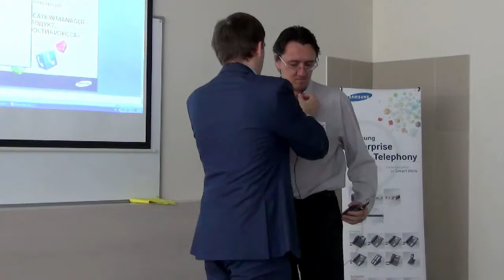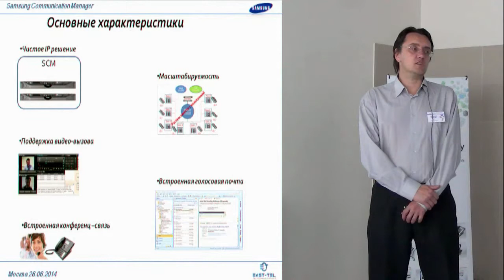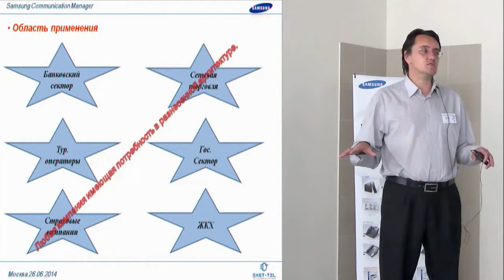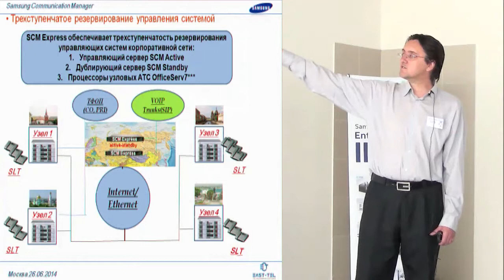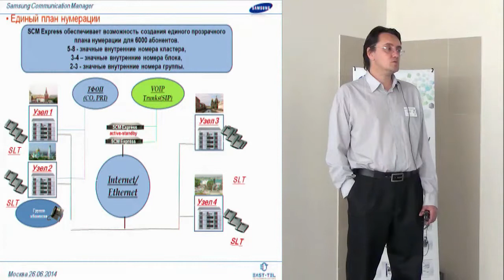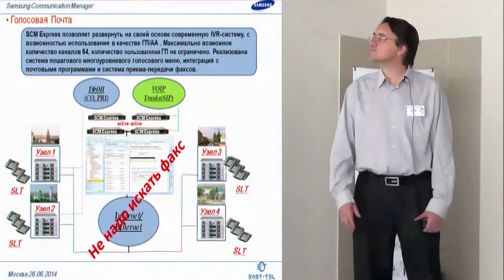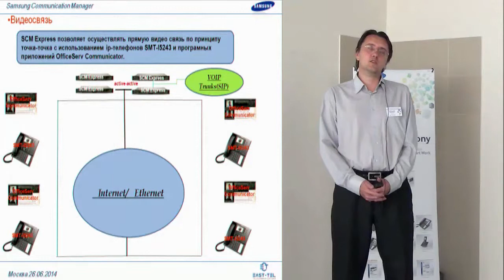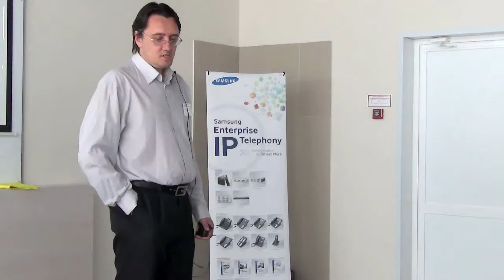SCM Express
Презентация-конференция "SCME - новый продукт, новые возможности бизнеса." Июнь 2014 г. Краткое описание функционала IP АТС Samsung Communication Manager. Более детально с системой SCM Express можно ознакомиться на сайте компании Ист-Тел